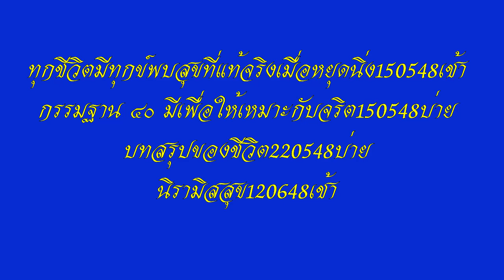โอวาทหลวงพ่อธัมมชโย วัดพระธรรมกาย นำนั่งสมาธิ ชุดที่ ๑๔/๑